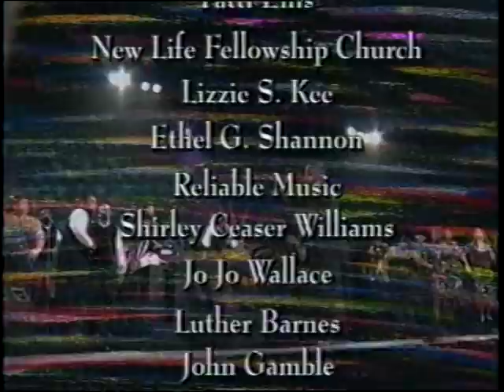I Surrender (Alter Call) 2 - John P. Kee & NLCC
This is John P. Kee & NLCC performing I Surrender (Alter Call).

"I Surrender (Altar Call)" is a powerful gospel song performed by John P. Kee & NLCC. The song invites listeners to reflect on their faith and make a heartfelt surrender to God. With John P. Kee's soulful vocals and the harmonious sound of NLCC, the song creates an atmosphere of worship and surrender.

"I Surrender (Altar Call)" serves as an invitation to lay down burdens, doubts, and fears at the feet of God. It acknowledges the transformative power of surrendering to God's will and trusting in His divine guidance. The lyrics encourage listeners to let go of their own desires and submit to God's plan, finding peace and solace in His presence.

Through the passionate delivery and uplifting melodies of "I Surrender (Altar Call)," John P. Kee & NLCC lead listeners into a moment of reflection and surrender. The song serves as a reminder of the importance of surrendering our lives to God, acknowledging His sovereignty, and allowing Him to work in and through us.